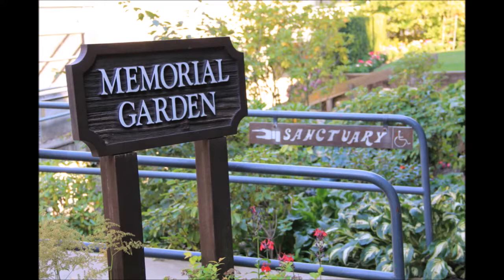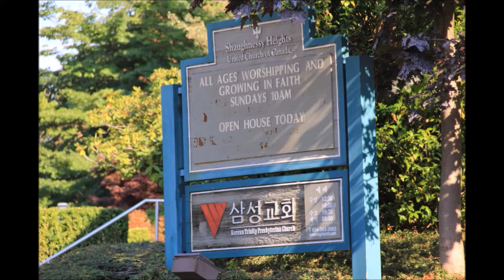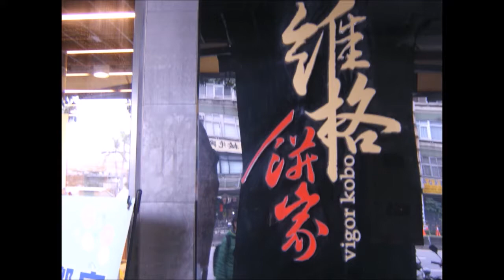세상 에서 가장 아름다운 음악 71